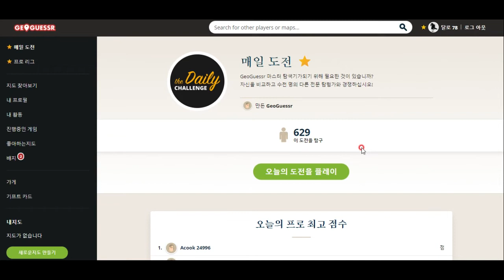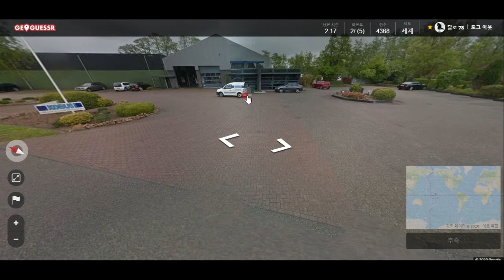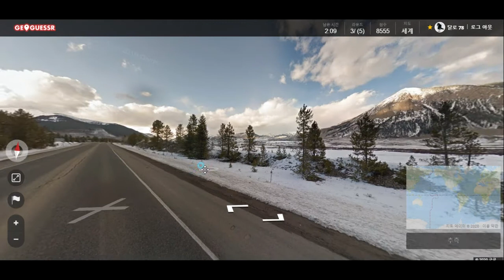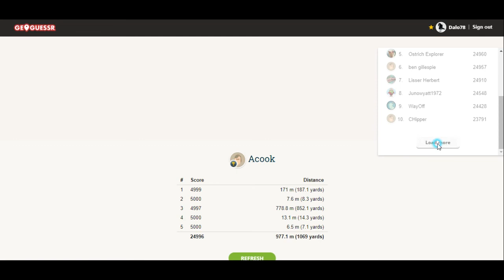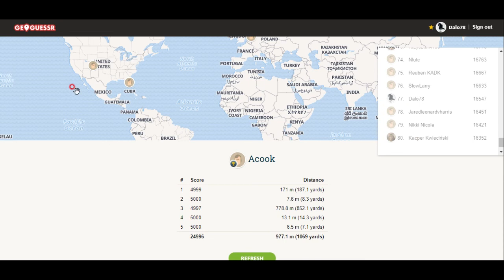GeoGuessr - 사진만 보고 장소 맞히는 게임!!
네덜란드는 소들도 행복해 보입니다 ㅋㅋㅋ 아 이겜 넘 재밌습니다!